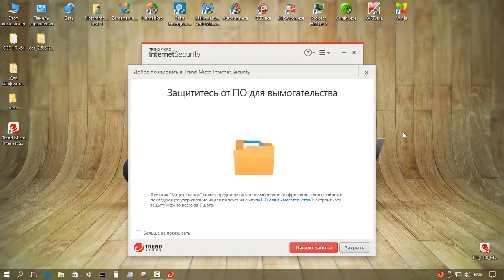Trailer к тестированию Bitdefender Internet Security 2017 & Trend Micro Internet Security 2017.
Новый тест. Bitdefender Internet Security 2017 vs. Trend Micro Internet Security 2017. Кто справится с заражением лучше?